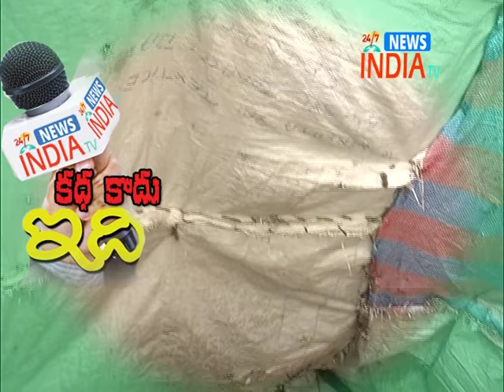Edi kadha kadu(4) own cuntent of news india tv// INDIA TV Telugu